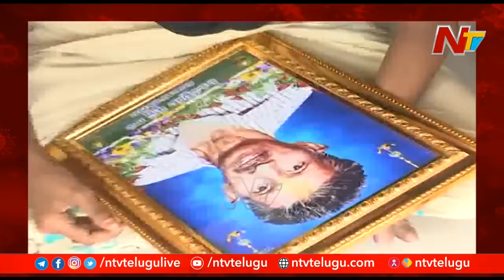అమ్మా నాన్నలను పోగొట్టుకోవడంతో ఈ చిన్నారికి చీకటి పడితే భయం, తెల్లవారితే భయం... భవిష్యత్తు ఎలా?